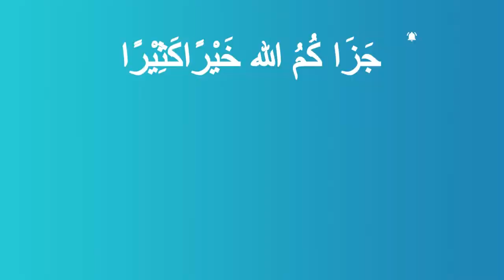Muslim YouTubers Beware of This Trap!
Muslims creating content on Youtube must appreciate the life and akhirah changing potential consequences of the platform. In the sense that your words and actions may live forever in some form online once uploaded. There are positive in terms of multiplying your good deeds but also the inverse.

It's very easy to start focusing too much on the views and subscribers. In and of itself, views and subscribers are not the issue - they are merely metrics one can use to track growth or revenue which is a reality in any field of work. However, it becomes an issue when the metrics influence a Muslim to start using elements of dishonest or deception.

Like with anything, there is nuance involved so please reach out to individual content creators for their thought process before forming a final judgement or opinion.

Do you want an email per week (mostly) packed with tools, tips, tactics and thoughts to help you optimize your life and hereafter in sha Allah along with links to the week's content? See examples of previous newsletters before joining: